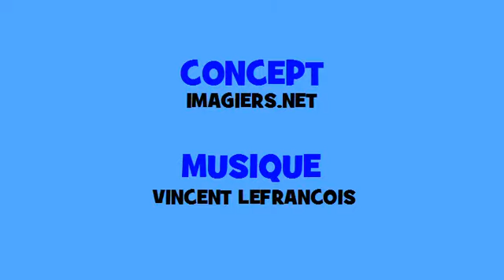Французский музыкальный сопряжения # Hip hop # глагол = obtenir